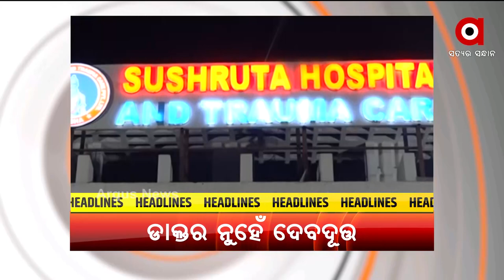HEADLINES 6.30PM : 20 OCT 2021 : ARGUS NEWS